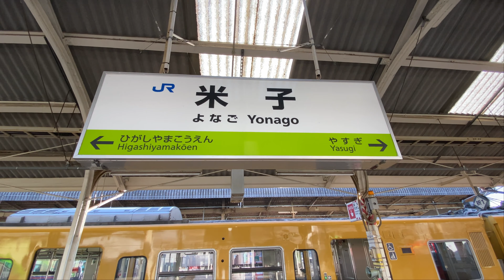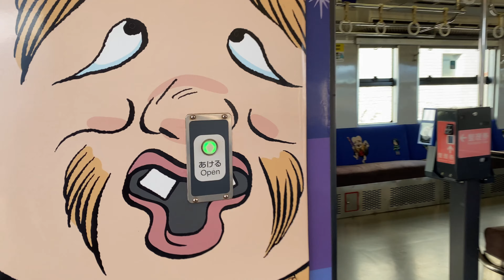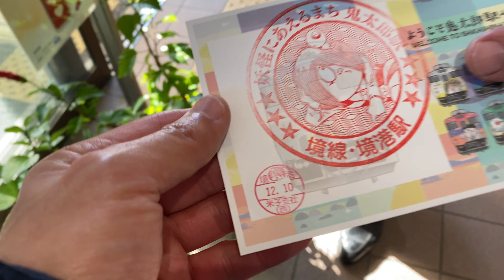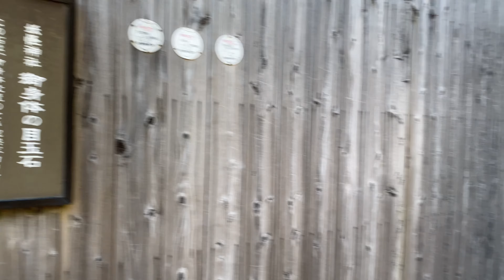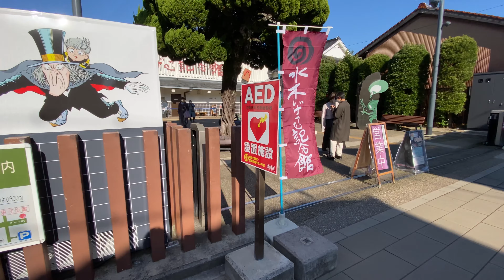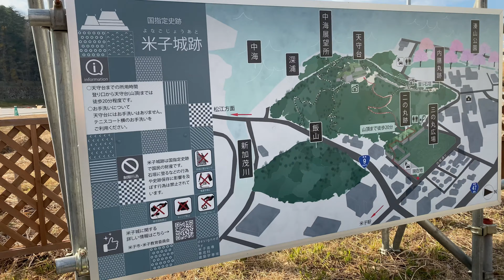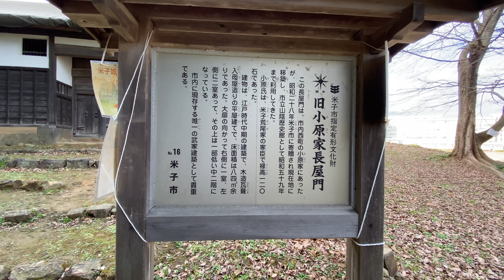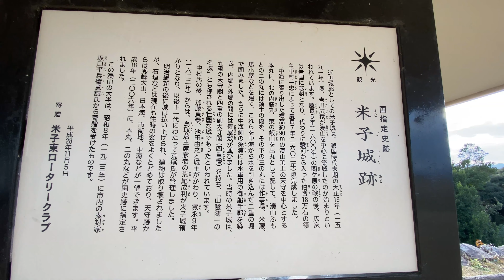字幕【サンライズ出雲途中下車の旅】米子で何する？おいっ鬼太郎！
サンライズ出雲を米子で途中下車の旅をして、友人に会う前に妖怪に会いに行きました。
米子にはなかなかの名城である米子城があるので城攻め気分で見てきました。

後は、サンライズ出雲ゆかりの地があるんですが、特にサンライズ出雲は見当たりませんでした。いるときはいるみたいです。

●関連動画
【サンライズ出雲】初めて乗る時の３つの注意点！/For first ride on Japanese sleeper train Sunrise Izumo.